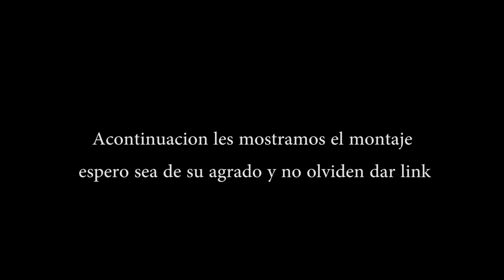MONTAJE DE AUDIO EN EVENTO PLAZA DE LA ADUANA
En este vídeo les mostramos un montaje para conciertos espero sea de su total agrado y no olvides regalarnos un like